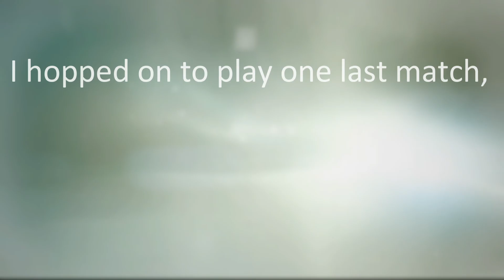Halo 3 - Multiplayers Final Moments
Halo 3's multiplayer servers stopped receiving Xbox Live support today at 1pm EST. The last time I played a match of OG Halo 3 was in 2017. This was my first game in five years, and my last. These are the final moments of Halo 3's multiplayer.

0:00 - Main Menu/Matchmaking
1:15 - Gameplay
4:35 - The Final Moments
5:20 - Outro